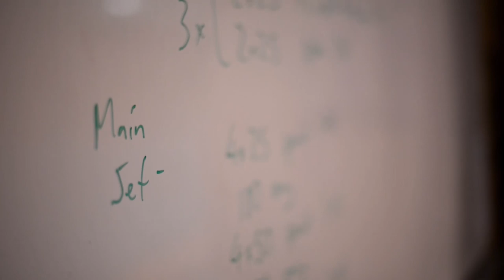Sydney Uni Women's Water Polo: Junior Academy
For more details about our Junior Academy click on our

Directed by Daniel Trent
Filmed and Edited by Jared Leibowitz

MUSIC
The Glitch Mob- Beyond Monday
Single
Released: 2010
Copy Rights to its owner(s)

GO LIONS